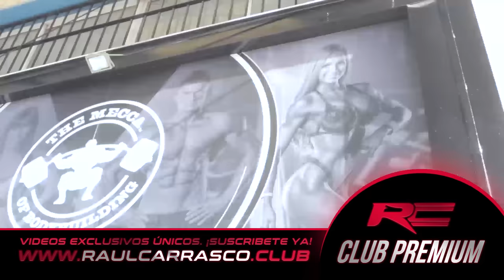¿CUÁNTAS SERIES HACER Y CUÁNTO DESCANSO ENTRE SERIES? | Raúl Carrasco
Este nuevo seminario formativo de Raúl Carrasco está enfocado al entrenamiento. En este primer video explica en qué consiste una serie tradicional y el por qué se realiza así. También nos aclara cuantas series debemos hacer de cada ejercicio y cuanto tiempo entre serie hemos de esperar.